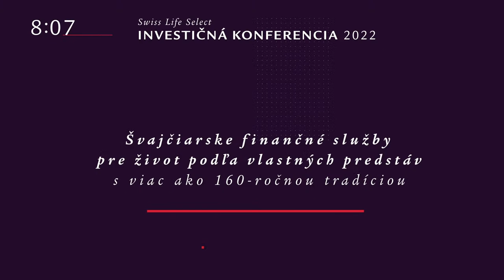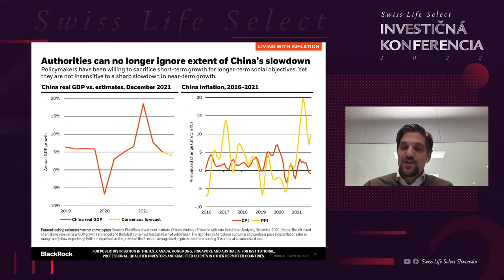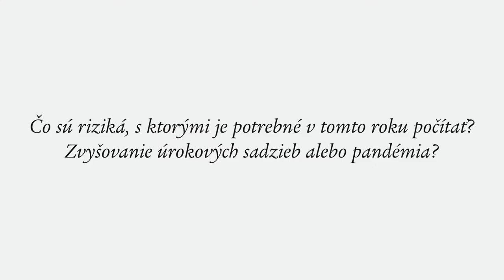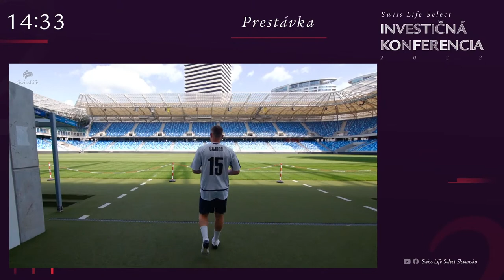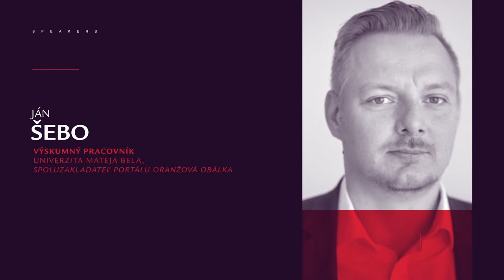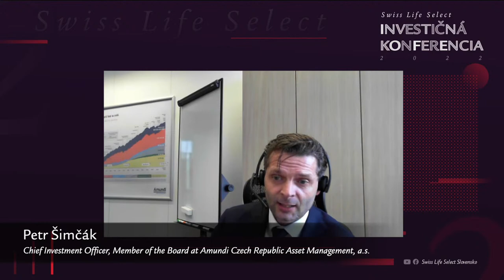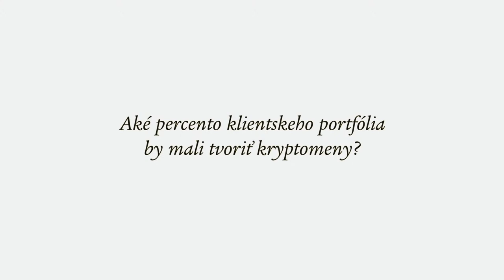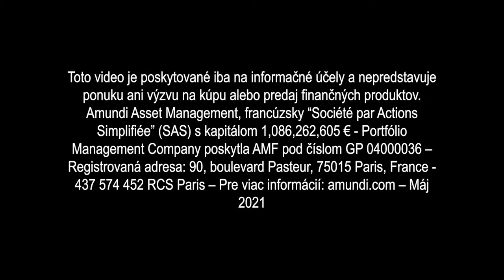Swiss Life Select Investičná konferencia 2022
Vítame vás na Investičnej konferencii spoločnosti Swiss Life Select, na ktorej vás čaká:

Makroekonomický a investičný výhľad na rok 2022
Hosť: Matthias Zeinitzer, Vice President ETF & Index Investments, iShares & Wealth Eastern Europe, BlackRock

Dlhopisové investovanie v čase očakávaného rastu úrokových sadzieb
Hosť: Jan Maňák, BNP Paribas Asset Management, Head of Business Development Czech Republic, Slovakia, Poland

Investičné myšlienky pre rok 2022
Hosť: Petr Šimčák, Chief Investment Officer, Member of the Board at Amundi Czech Republic Asset Management, a.s.

Dôchodok: Systém ľudí pripravuje o desiatky až stovky eur na budúcom dôchodku. Ako to zmeniť?
Hostia:
Miroslav Kotov, CEO & Chairman Of The Board, Allianz-Slovenska d.s.s., a. s.,
Ján Šebo, výskumný pracovník, Univerzita Mateja Bela, spoluzakladateľ portálu Oranžová obálka

Dotkneme sa obľúbených realitných fondov a kryptomien. V krátkej ankete nám svoj pohľad ponúknu Vladimír Bolek, člen predstavenstva IAD Investments a portfólio manažér Prvého realitného fondu a Matej Varga, Chief Investment Officer, Head of Portfolio Management 365.invest.

Ak vás program zaujal, budeme radi, ak na konferenciu pozvete svojich priateľov a známych.